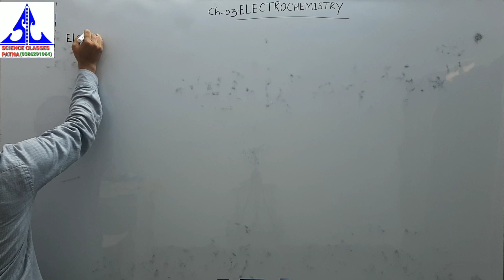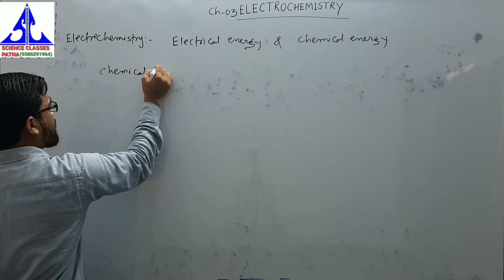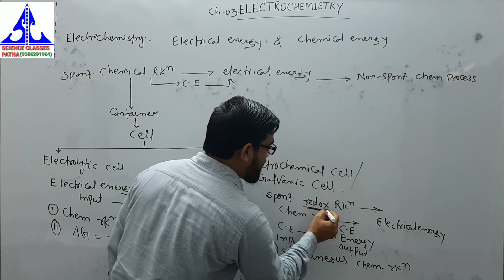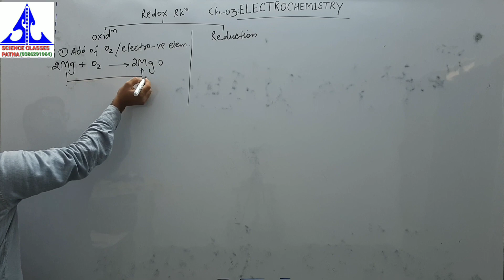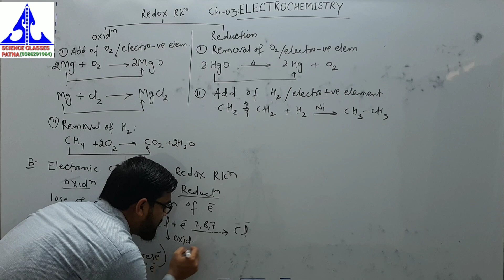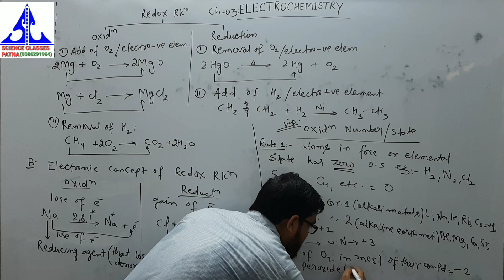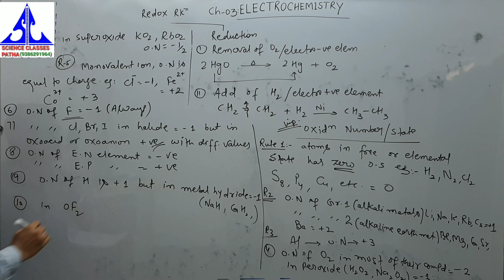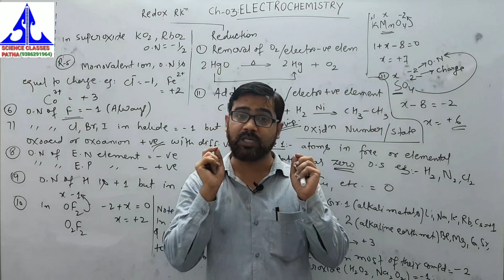ELECTROCHEMISTRY LECTURE-1 INTRODUCTION ;NEET/IIT JEE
CHEMISTRY CLASS-12 ; NEEY/IIT JEE
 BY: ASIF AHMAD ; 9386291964